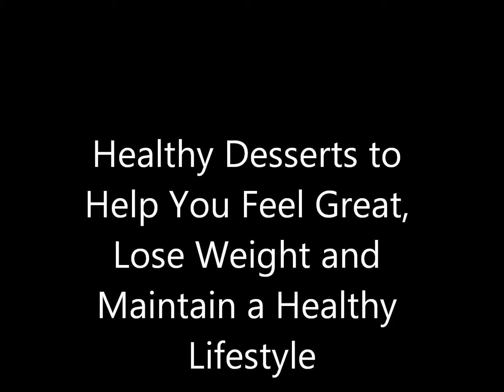Healthy Desserts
Yummy healthy sweets that have helped me lose weight and live a healthier lifestyle.